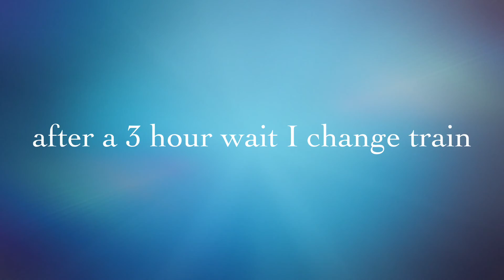Rail Sabah - teaser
A short teaser made on my iPhone